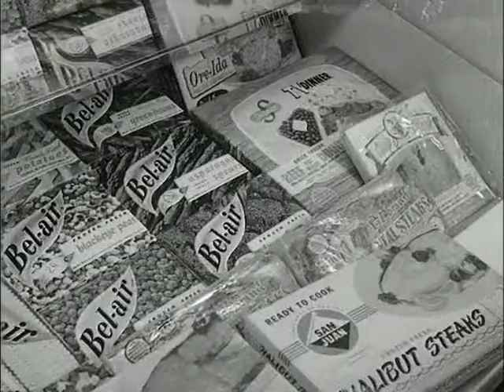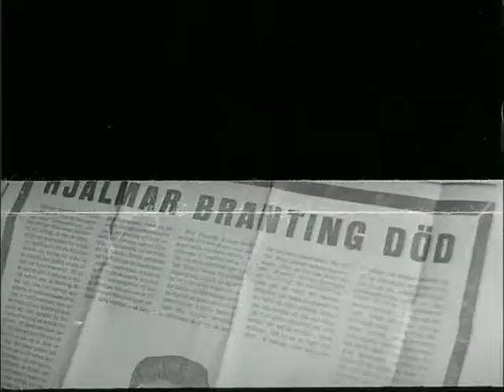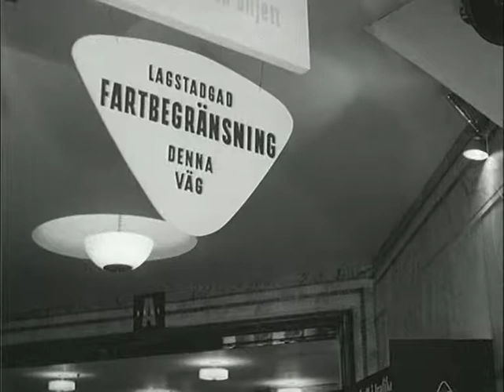Veckorevy 1955-03-07(1955) Utställning i Malmö av djupfryst mat. John Cobbs Railton i Göteborg. Hja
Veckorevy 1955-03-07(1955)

Utställning i Malmö av djupfryst mat. John Cobbs Railton i Göteborg. Hjalmar Brantingutställning på Kungliga Biblioteket. Motorcykelutställning på Ostermans. SM på skidor i Sundsvall. Ishockey Sverige - Sovjet, 1-2.

KategoriJournalfilm

Längd10 minuter

MedverkandeErik Bergsten, John Cobbs Railton, Tage Erlander, Uno Willers, Georg Branting, Sonja Branting, Richard Sandler, Karl Kilbom, Östen Undén, Gustaf Möller, Sixten Jernberg, Enar Josefsson, Toivo Lauren, Lars Wikström, Bror Östman

RättigheterSVT

ProduktionsbolagAB Svensk Filmindustri

ProduktionslandSverige

Utgångsmaterial35 mm, normalbild (1,37:1), optisk mono, svartvit

ArkivKungliga biblioteket

Läs mer om filmen i SMDB